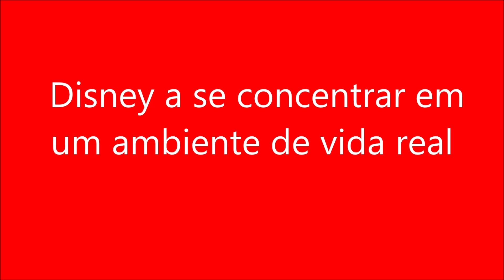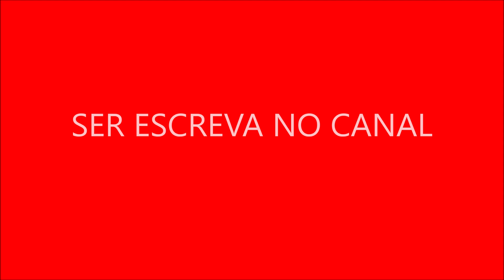Disney a se concentrar em um ambiente de vida real